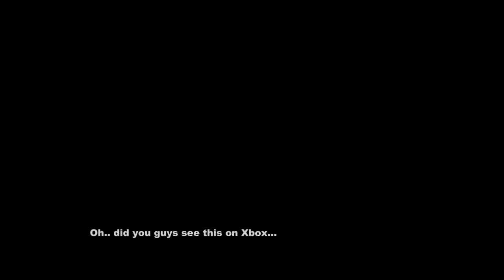BlackOps Zombies -More than Nazi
GKNOVA6.com has new clips showing new zombies.
song-Beauty of Annihiliation